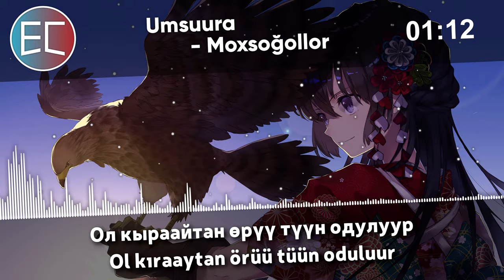Nightcore - Moxsoğollor (Turkvision 2020 Sakha Republic)【Lyrics】「EuroCore」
♫ Nightcore remix ♫
► Original song: Umsuura - Moxsoğollor / Умсуура - Мохсоҕоллор (Turkvision/Türkvizyon Yakutia)